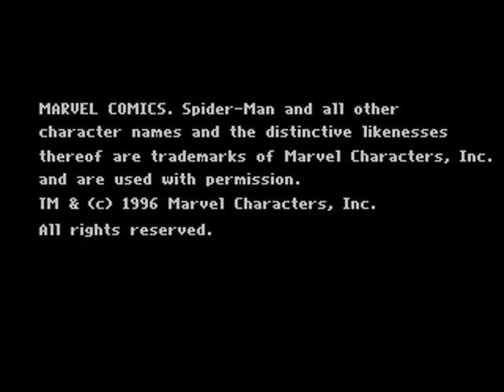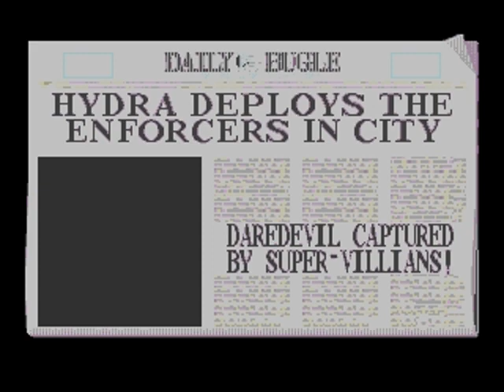SpiderMan Web Of Fire Gameplay Walkthough Sega 32X